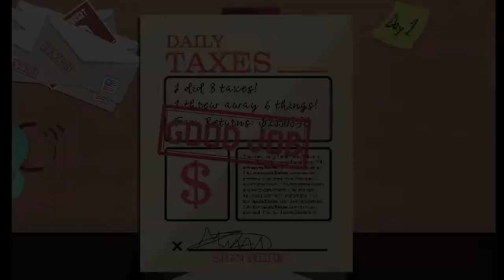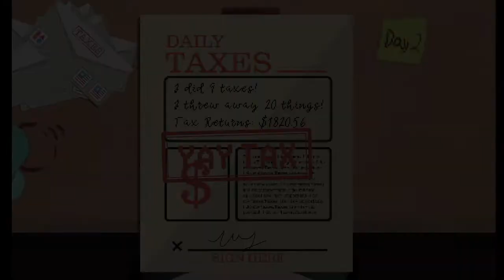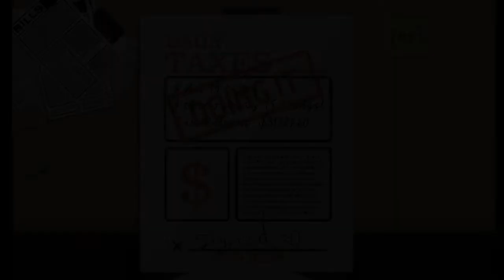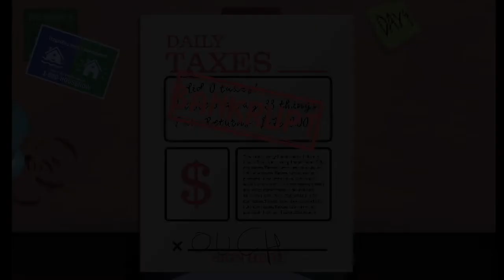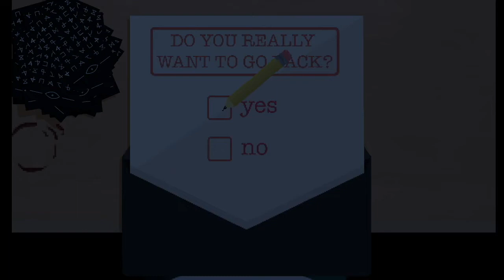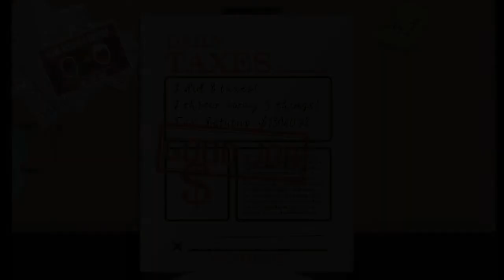Does it even matter? | A Game Literally About Doing Your Taxes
Hey everyone! It's Mini here playing mini games 😆

This is a game literally about doing your taxes. Sitting at a desk sorting through what to file under taxes and what to file under trash. Does it even matter though? Let's find out.